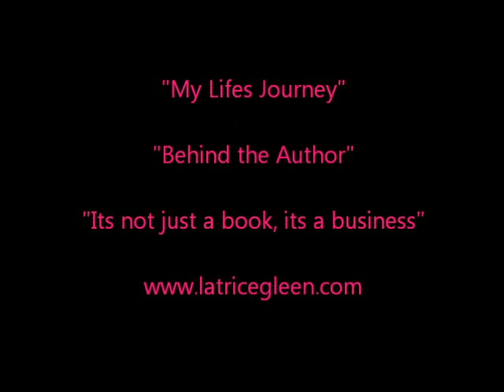Behind the Author Promo 32011.wmv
Promo video for Behind the Author!! Coming March 2011